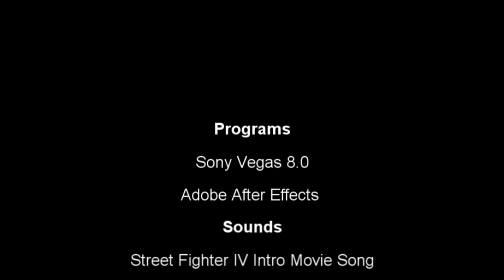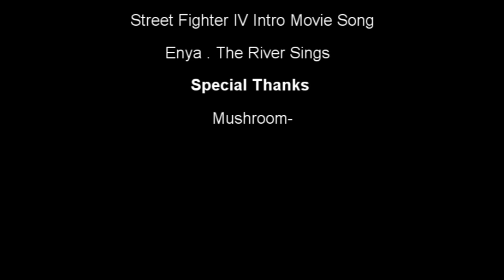Sk vs fnatic